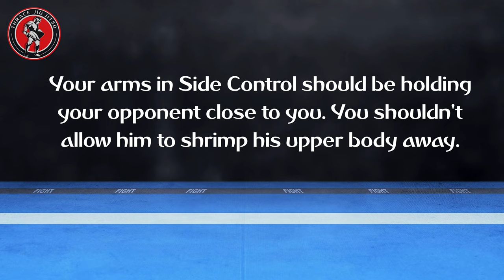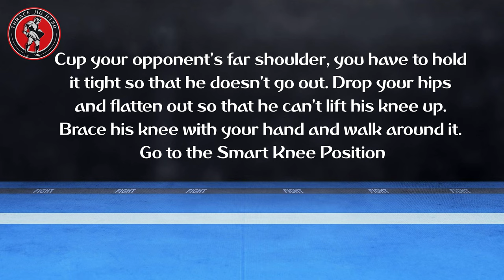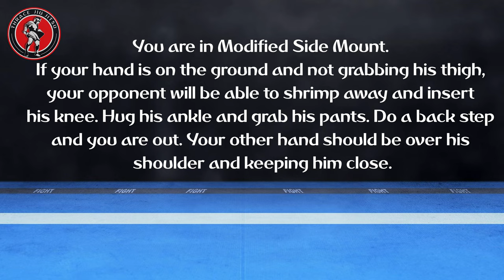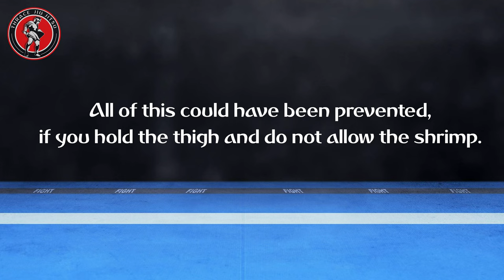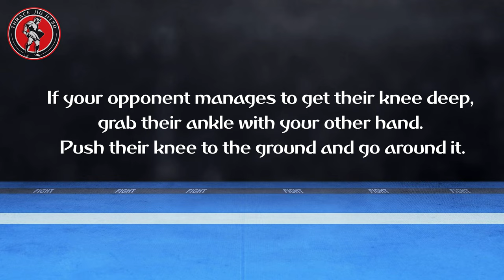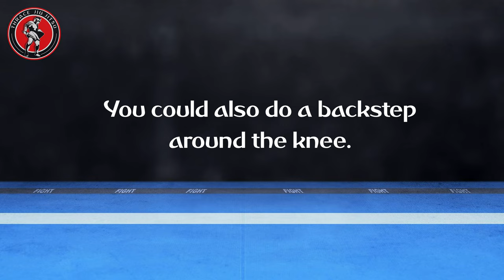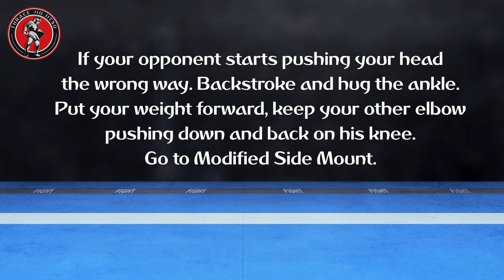Shrimp Escape Prevention (Side Mount)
0:00 Intro
0:05 Your shouldn't allow your opponent to shrimp away
0:28 If you hold him properly he won't be able to shrimp
1:07 Heavy Hip Recovery
2:05 If he tries to put his leg over your head - Modified Side Mount
2:37 Inside Leg Extension
3:16 Inverted Ankle Grab
3:46 Hold his thigh and don't allow him to shrimp
4:18 If he tries to put his leg over your head - continue to North-South
4:42 If your opponent manages to get their knee deep
5:34 You could also do a backstep around the knee
6:04 Inside Ankle Hug
6:56 You could also step around the knee with a backstep
7:23 Outro